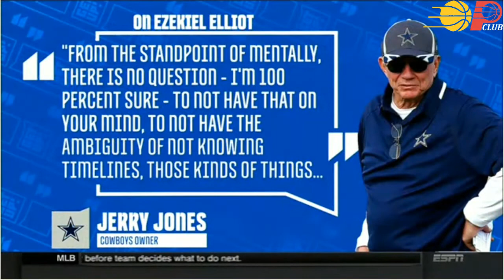Ichiro received a text from a complete stramger